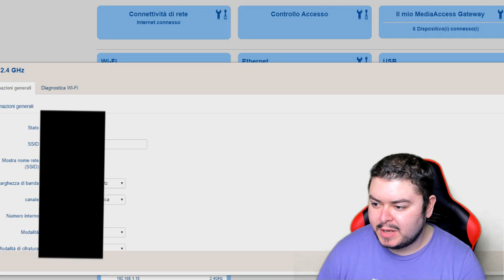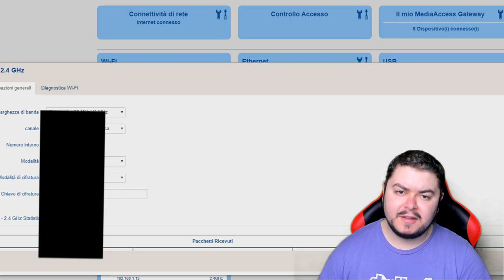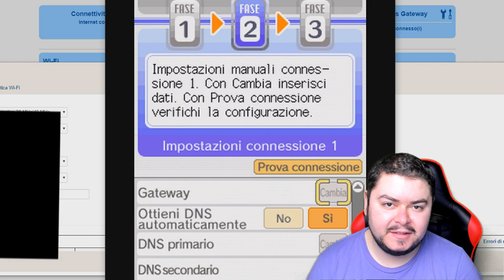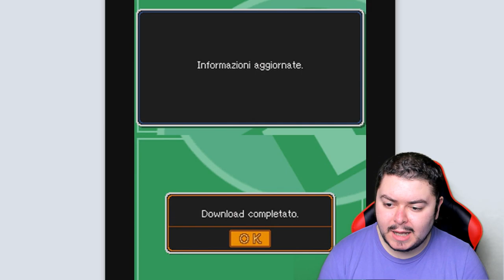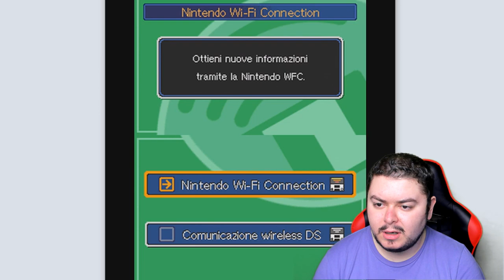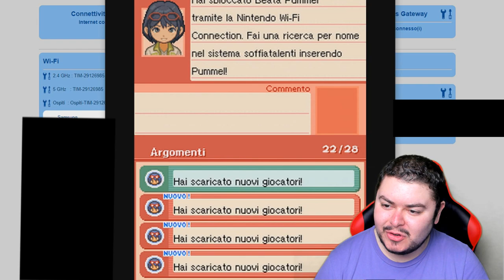Come scaricare i dati di Inazuma Eleven 1 e 2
Si trova sempre un modo.